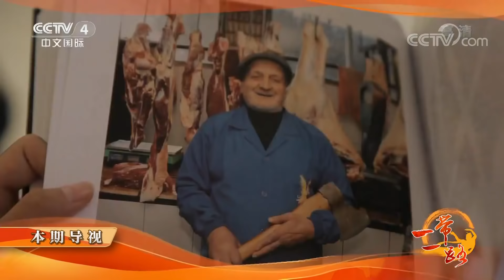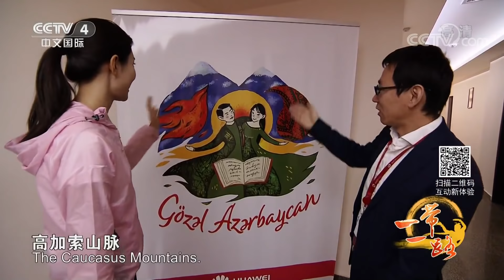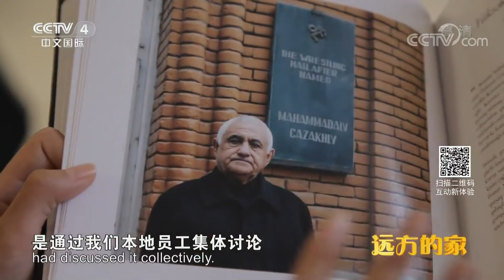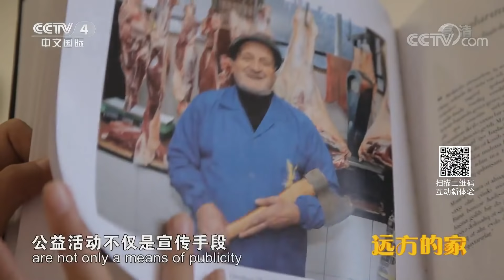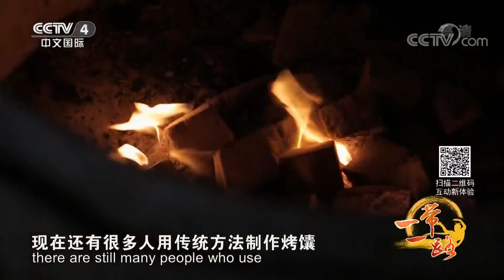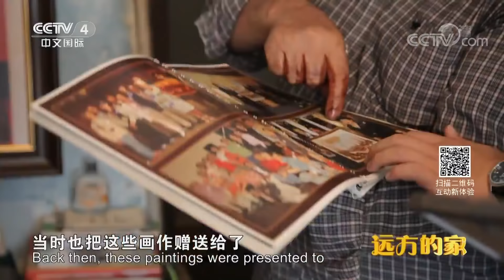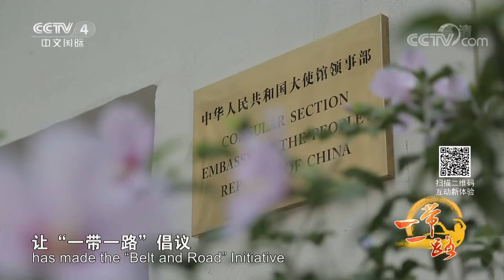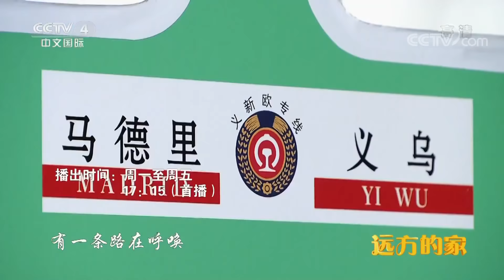《远方的家》一带一路（430）阿塞拜疆 相遇“美丽阿塞拜疆” 20181114 | CCTV中文国际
本期节目主要内容：
摄制组继续行走阿塞拜疆，在巴库海边广场，畅享免费无线网络；拜访华为阿塞拜疆子公司，了解“美丽阿塞拜疆”活动；拜访烤馕奶奶，寻找传统烤馕技艺；走访石油画家，感受石油画的独特魅力；以手代笔，看石油如何作画；采访总统办公厅对外政策局代理局长，了解中国与阿塞拜疆的未来合作前景。